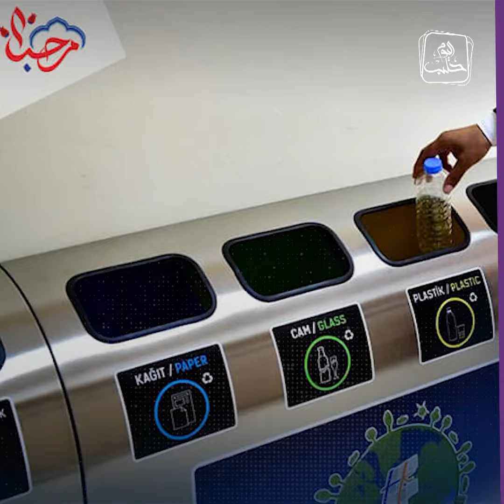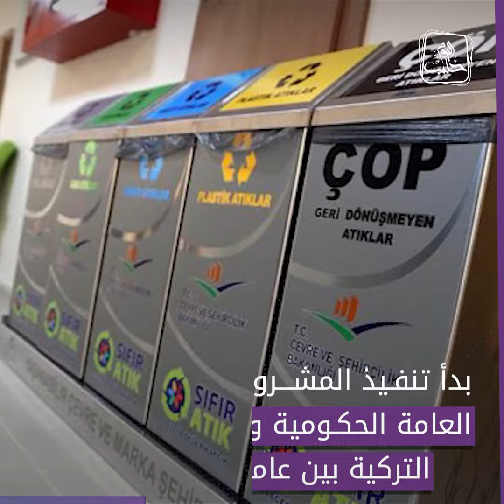تعرف على مبادرة صفر نفايات التي أقرتها الأمم المتحدة